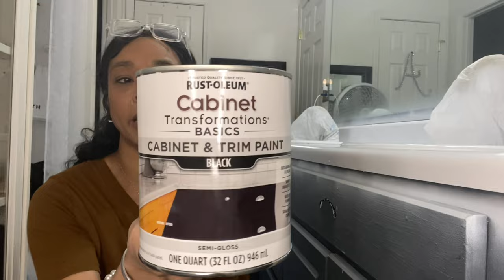Master Bathroom Makeover, Part 1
Hi Guys! We’re starting Part 1 of the master bathroom makeover. I’m starting with the bathroom vanity. If you’re inspired to see the start of this transformation…Come Along!
Intro Details:
Song: Toss the Salt🛏
Video Link:
Master Bathroom Design Plan

Links:
Brightify Arched Mirror: Amazon.com: Brightify Arched Mirror, Arched Wall Mirror, 24 x 36 Inch Black Arch Mirror, Metal Frame Bathroom Mirror, Arched Top Bathroom Vanity Mirror for Living Room Bedroom Mantle Entryway Hallways : Home & Kitchen

Peel and Stick Trim: Amazon.com:
Flexible Wall Trim | Peel and Stick Self-Adhesive Design | Crown Molding for Cabinet Mirror Frame Wall Edge Home Decor, 16.4 ft x 1 inch (Black) : Tools & Home Improvement

Shower Caddy: Amazon.com:
Zmual Shower Caddy Basket,2-layer Thickened Bathroom Shower Shelf, with Adhesive Hooks,Wall Mounted Rustproof Basket,Adhesive Shower Caddy for bathroom/kitchen/living room（Black Gold ） : Home & Kitchen

Bathroom Towel Bar Set:
Amazon.com: Bathroom Accessory Set,Stainless Steel Round Wall Hanging,Brushed Nickel Set,Bathroom Towel Bar,7Pcs (Matte Black/Gold) : Tools & Home Improvement

Wall Sconces:
Wall Sconces Battery Operated Wall Light Set Of 2，not Hardwired Sconce Fixture，Battery Powered Wall Lamp With Remote Dimmable-Easy To Install Not Wires,for Bedroom, Lounge, Farmhouse ( Color : Black ) - - Amazon.com

Vanity Hardware:
10 Pack - Cosmas 4313BB Brushed Brass Cabinet Hardware Handle Pull - 3" Inch (76mm) Hole Centers - - Amazon.com

Bathroom Faucets: (Currently Unavailable)

VAPSINT Modern Commercial 2 Handle 4 Inch Centerset Lavatory Brushed Gold Bathroom Faucet,Laundry Basin Vanity Gold Bathroom Sink Faucet with Supply Lines - - Amazon.com

Similar Faucet:
VESLA HOME Modern 2 Handles 2 Holes 4 Inch Centerset Brushed Gold Bathroom Faucet,High Arc Swivel Spout Lavatory Bathroom Vanity Sink Faucet with Water Supply Lines and Pop-up Drain Combo - - Amazon.com

Mailing Address
8668 Navarre Pkwy
Suite 156